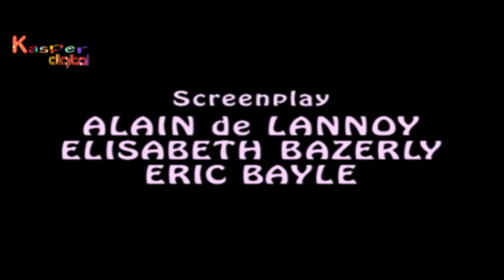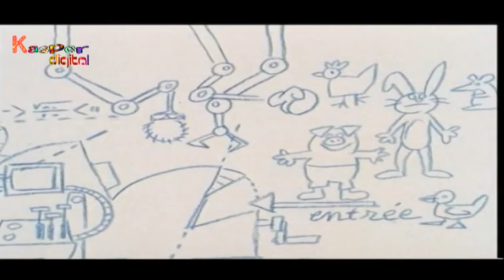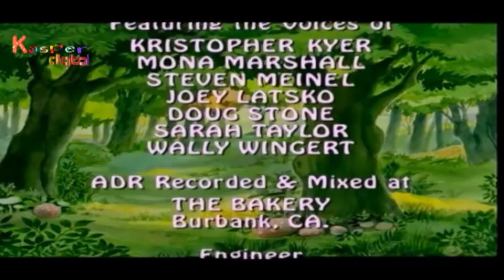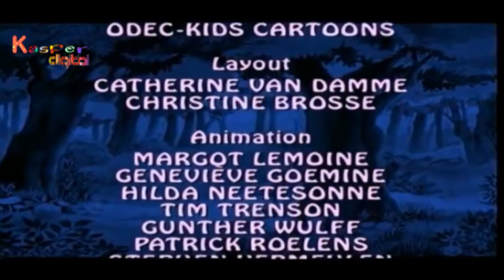The Three Little Pigs And The Big Bad Wolf | Animated Cartoon | Full Movie For Kids